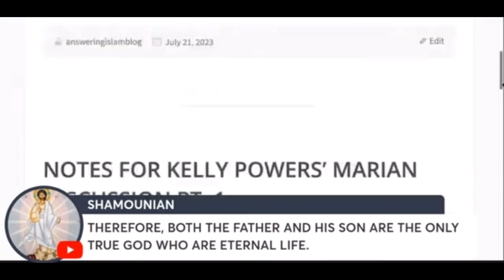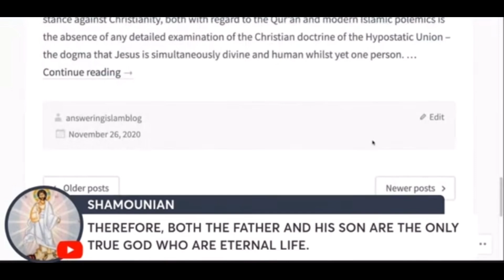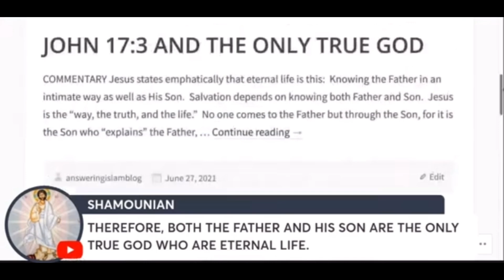Blog notes instead of the Bible & the Sammy Jam🥴💀